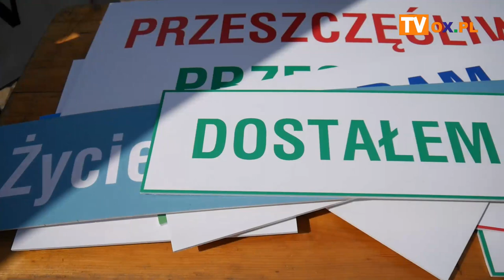W Wiśle pobiegli po Nowe Życie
Ponad 40 przedstawicieli polskiej medycyny transplantacyjnej, lekarzy transplantologów, kardiologów, nefrologów, koordynatorów transplantacyjnych spotkało się w sobotę (14.05) w Wiśle na symbolicznej trasie marszu nordic walking. W akcji wzięli również udział aktorzy, muzycy, sportowcy, dziennikarze, a przede wszystkim osoby po przeszczepach. Wydarzenie wspiera od lat  OX.PL